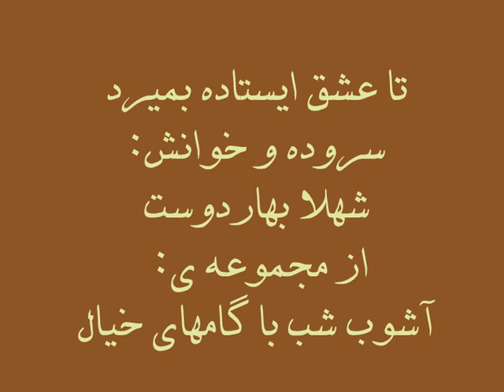Ta Eshgh Istade Bemirad.wmv تا عشق ایستاده بمیرد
Gedicht:Shahla Bahardoost